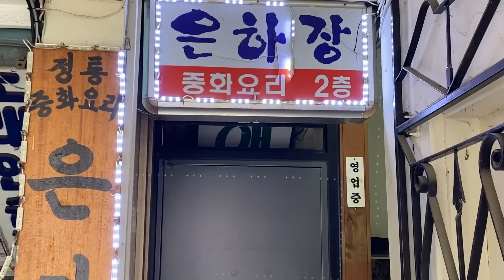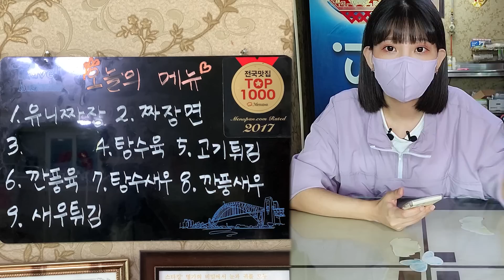3대째 이런 손님 처음이에요!😳50년 전통 중식당에서 짜장면+탕수육+고기튀김+유니짜장 중식먹방 jajangmyeon MUKBANG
✨오늘의 식당 : [은하장] 문산리 17-50